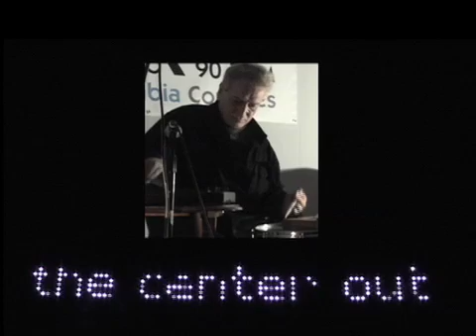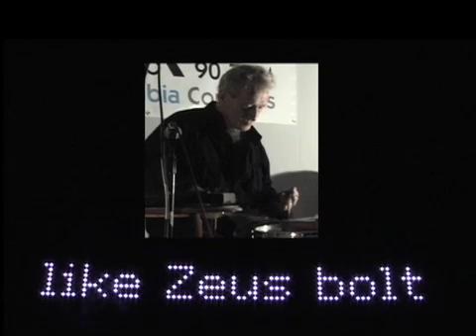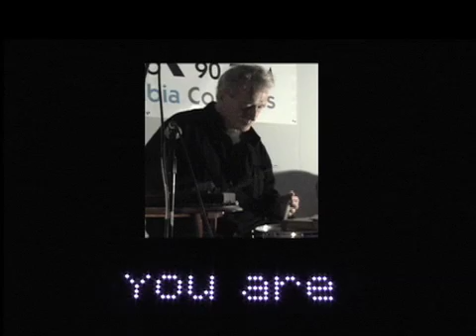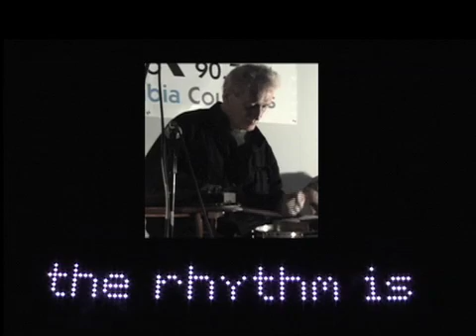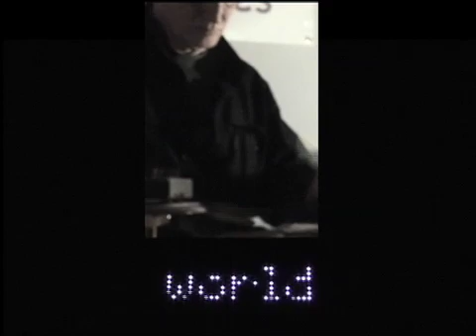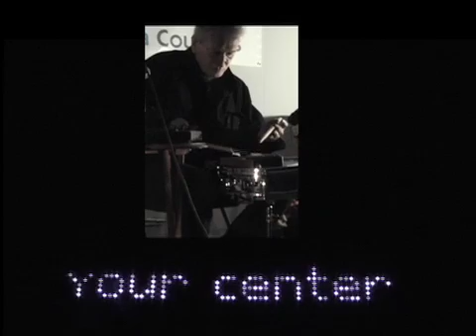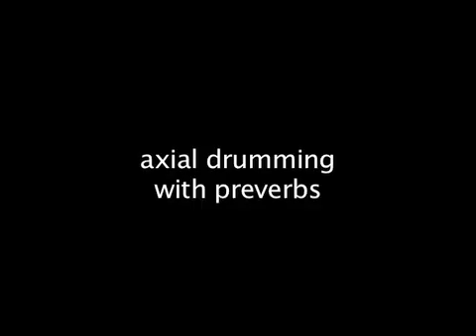Axial Drumming & Preverbs 2-13-10.mov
Video, drum performance, and text (preverbs) by George Quasha

First full live performance of "Axial Drumming with Preverbs" using digital LED of Preverbs text (presentation design by Susan Quasha) on the occasion of a benefit concert at Nicole Fiacco Gallery in Hudson, New York, for WGXC radio station --"Hands-on Radio 90.7 FM," a high-level community radio project

Event organized by Paul Smart and Max Goldfarb for WGXC (Galen Joseph-Hunter, Executive Director; Tom Roe, Program Director; Kaya Weidman, Station Manager).

for meanings of "axial" and "preverbs."